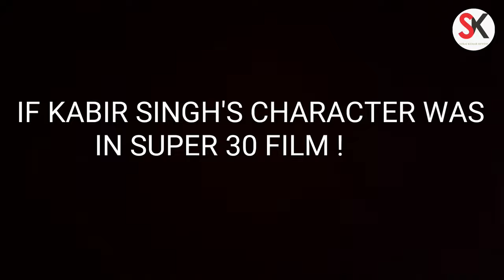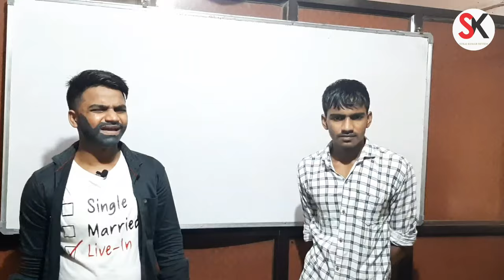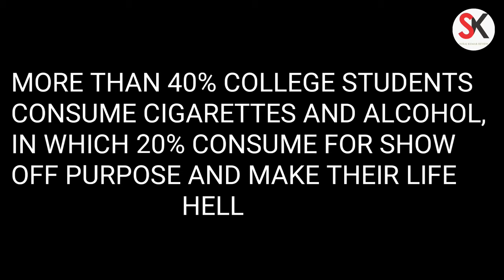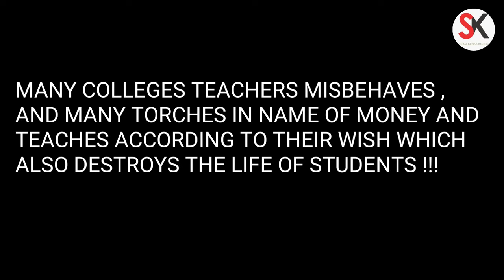If Kabir Singh was in Super 30 Movie | 😂Fun Unlimited😂 | Suraj kumar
Hello every one ,  We tried to deliver beautiful content with beautiful message for our youth !
What if kabir singh was in Super 30 !!

Artist - Suraj kumar as Kabir singh !
             Shubham kumar as Shiva and Preeti
             Rahul , Ankit , Sidhu , Raju , Ashutosh ,
             Abhishek , Vishal as student and
             supporting cast

Cameraman - Ankit and Raju

 Editer , writer , Directer
           Suraj kumar and team !!!

Hello Everyone , welcome to the second episode of The Fuski Interview !

Do show ur views by doing comments and ask ur question on instagram !

kyuki film hit ho ya flop but video milega baap